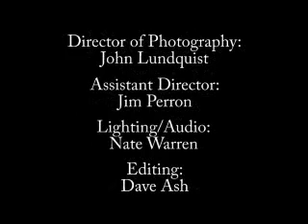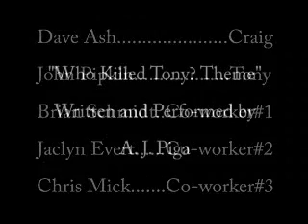Who Killed Tony?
Self-centered corporate drones struggle to understand their boss' murder.